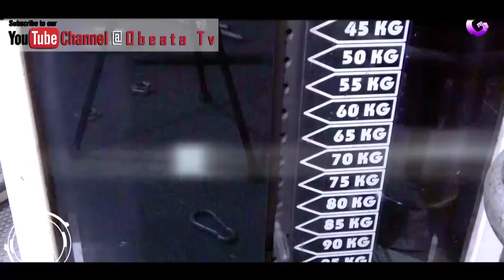HOW TO GET WIDER LATS WITH LOWER (V-TAPER) LATS MUSCLE - Obeata Tv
The lats or latissimus dorsi start just below the outer and upper back regions. They span the length of the torso down to the lower back. The lats, while defined as a single muscle, can be location targeted (meaning outer lats, lower lats, middle lats) through various lat exercises, grip locations, and body position modifications.

Targeting of the lats is highly desirable by many weight lifters. Through proper training and form adjustment, they can provide one with a V-taper appearance.

Obeata Tv is a channel about making cool and great videos on general learning spheres of our day to day human activities on either into Bodybuilding, Weightloss Transformations, Comedy Skits/Sketches, Educational and Enlightenment Cips, Fashion And Accessories, Showbiz, News And Information amongst several others combined.